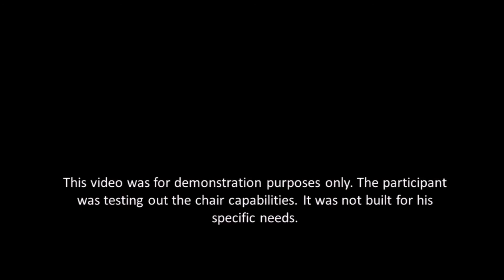Avid Rehab Vector Conquering Baltimore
Watch our complex rehab chair overcome the harsh terrains in Baltimore.